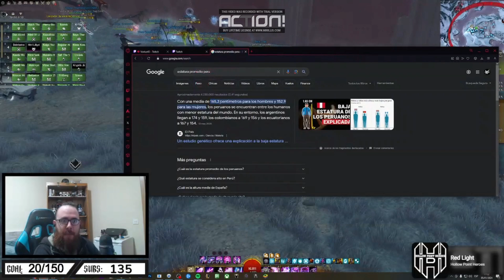Guild Wars 2 -((convergencia)),hablando un rato de estaturas con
Guild Wars 2 -((convergencia)),hablando un rato de estaturas con Guild Wars 2 es un videojuego de rol multijugador que continua la secuela de Guild Wars, desarrollado por ArenaNet, filial de NCsoft.

Los personajes de Guild Wars no se pueden transferir a Guild Wars 2, pero sí los títulos conseguidos y se reservarán los nombres de los personajes de aquellas cuentas vinculadas a la página de NCsoft. Además se podrán conseguir títulos y objetos completando el Hall of Monuments (museo de monumentos) de Guild Wars, aunque estos objetos no darán ninguna ventaja respecto a los nuevos jugadores, ya que tendrán una finalidad meramente estética. No habrá esbirros (ni tampoco héroes) como en la entrega anterior.